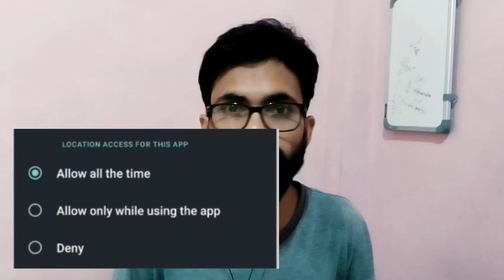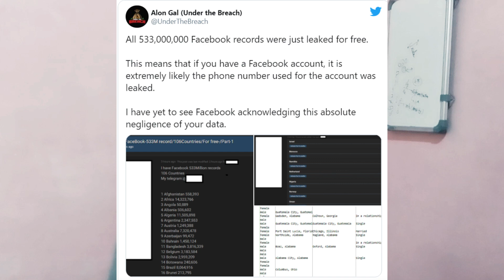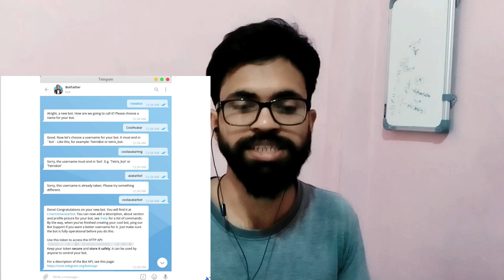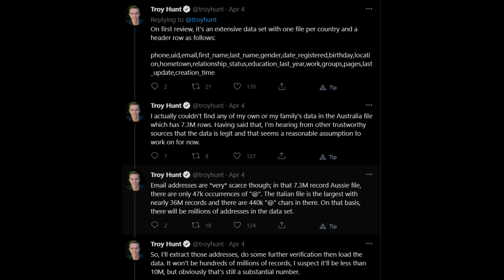Facebook Data Leaked of 50 Crore+ Users | Sold for $20 | Hindi Explanation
Recently 533 Million Facebook User's data has leaked. Know all the reasons behind it and Are you safe on Internet?

Keep Coding